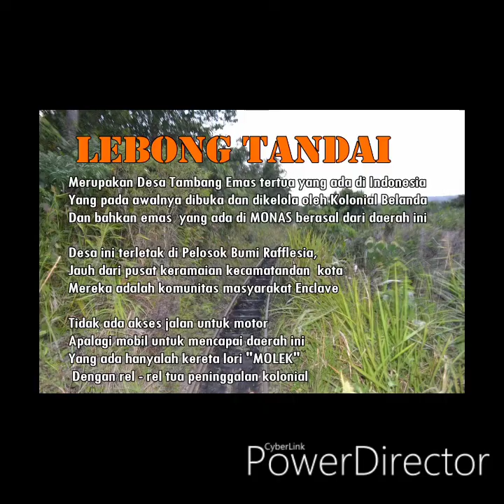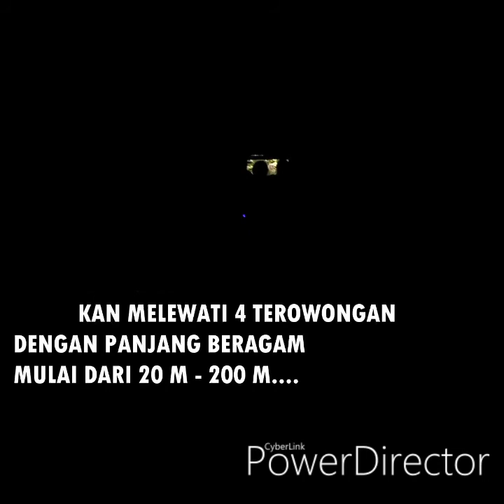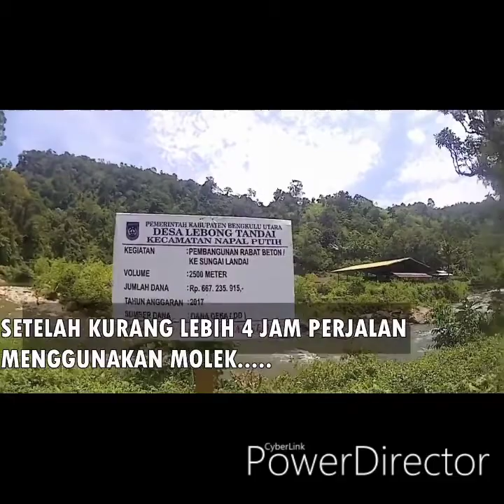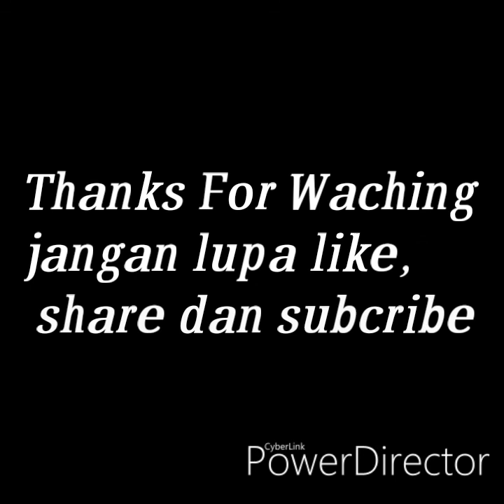Cerita lama Batavia Kecil di Lebong